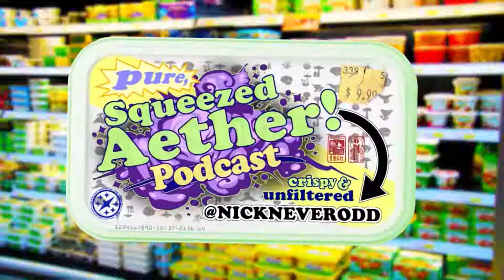Squeezed Aether Podcast | GARBAGE-PEOPLE | EP 4 | (W/ ROB-3.0)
I messed up the audio in this one punks...
And then the audio is slightly corrupted sooo
I’ll fix it next time!
Works better with HEADPHONES or on a COMPUTER

Have fun putting this podcast on when you're needing some company or background ambience of people-voices

Music produced by: Mister56